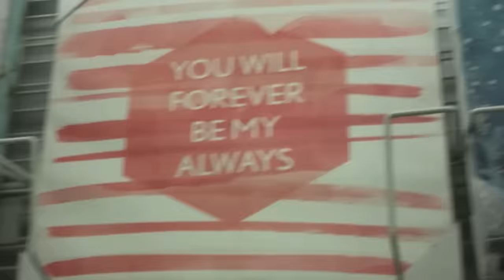las latinas somos las mas ricas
anyways espero les encante mucho que casi todos los días hay Vlogs
:) don't quote me on that doe
las amo mucho y les agradezco q estén aqui
muchos besitos